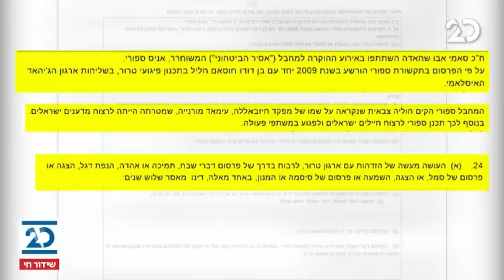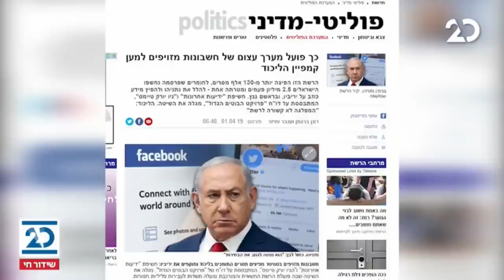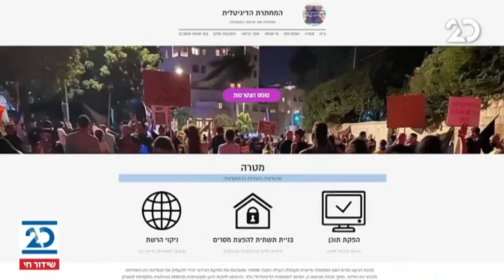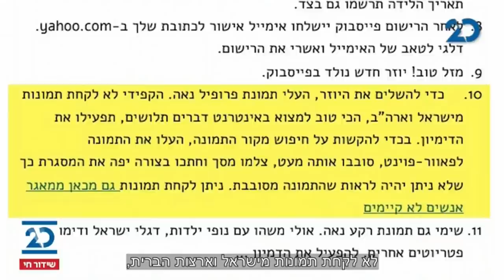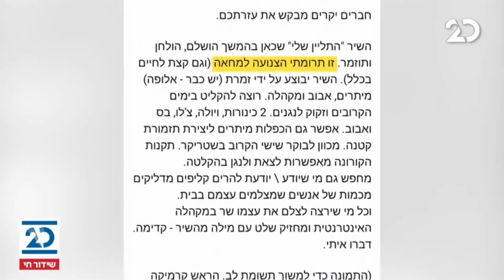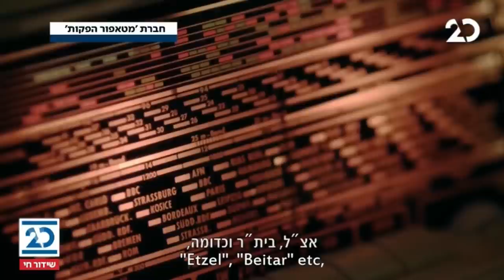הסיפור המרכזי עם אראל סג"ל ואיתן זליגר | 15.3.2021 | התכנית המלאה